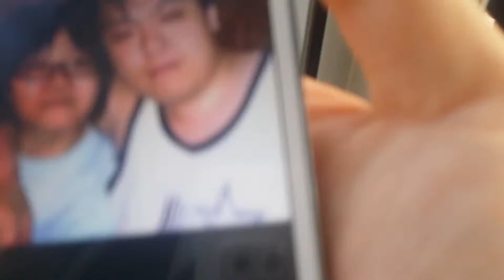Sky100 with my XGF pic 17